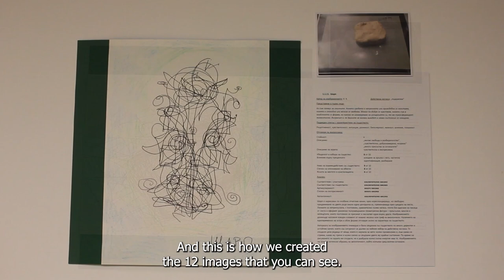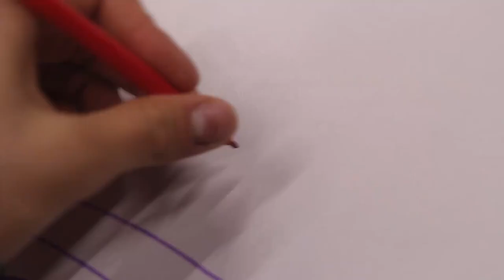Forum for Civic Imagination - First Open Session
Промо-клип от първата Открита сесия на Форума за гражданско въображение - 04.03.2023 г. Куратор: Илия Тошкин

Trailer for the first Open session of the Forum for Civic Imagination, 04 March 2023. Curator: Ilia Toshkin